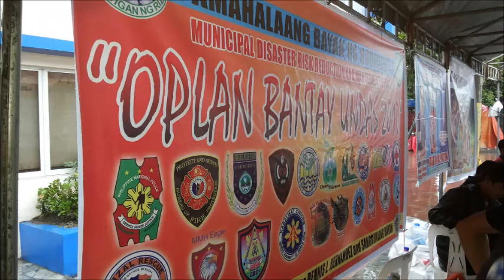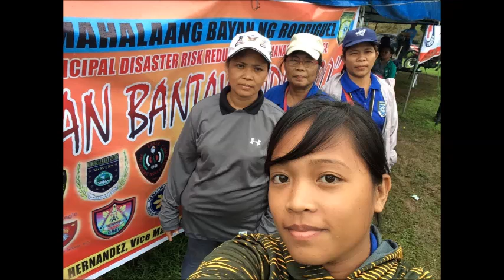GRCI CHAPTER....GUARDIANS RAP SONG...